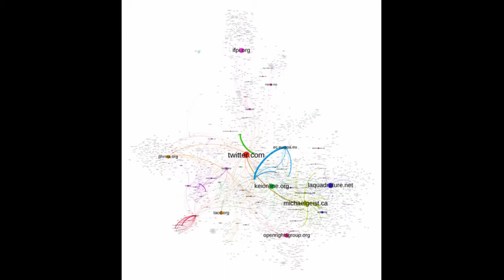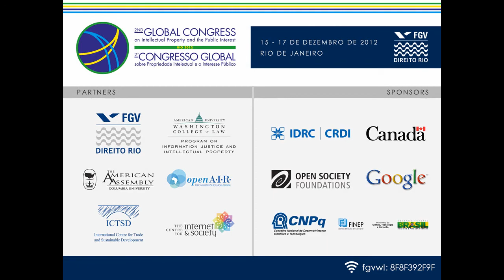Milestones in the IP Policy Fight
Vera Franz
Open Society Foundations